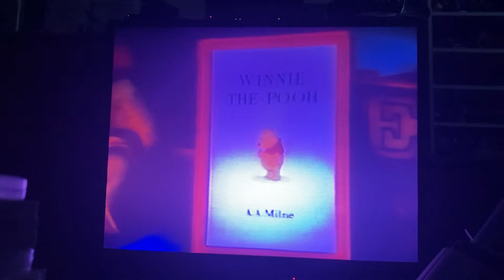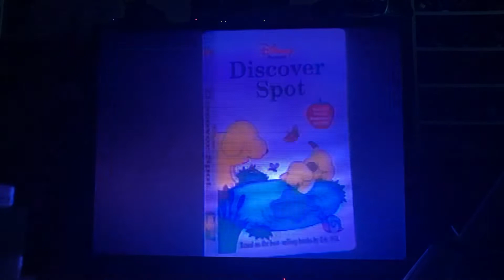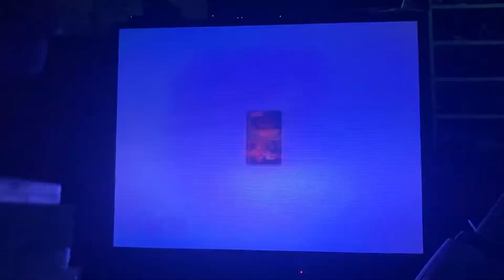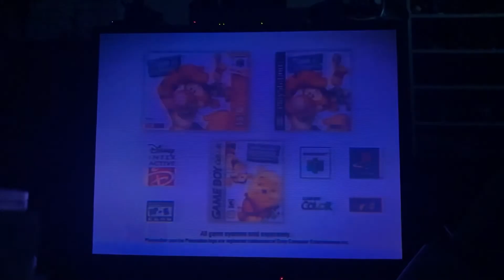Closing to The Tigger Movie VHS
The music video had to be cut because of copyright.